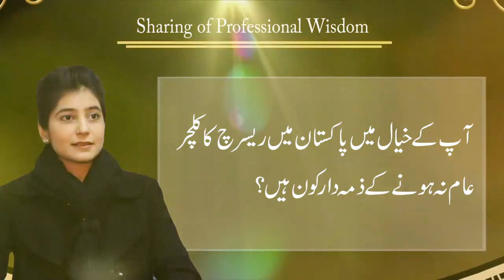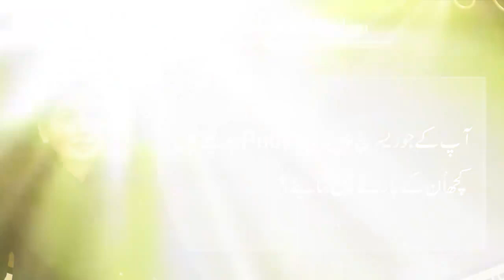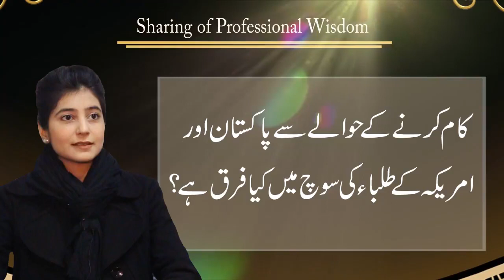The education system of Pakistan & United States - Comparison in Urdu/Hindi | Yasha Nazir Butt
Yasha Nazir Butt (Interview) | Chief Inspiring Officer, MABCOS
In this video, Yasha Nazir talks about '' Study in Pakistan & America '' | Important Interview For All Students.